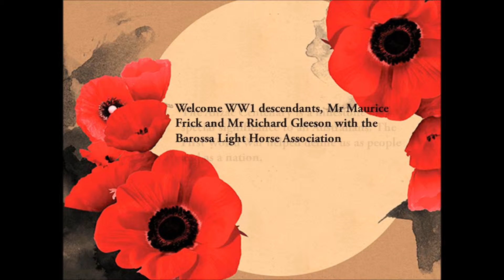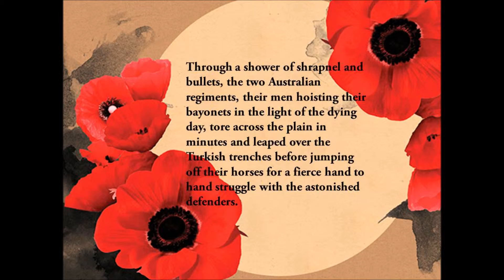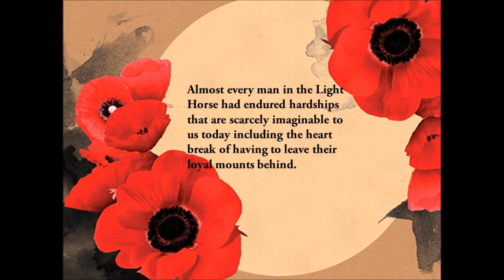Commemorating WW1 at Globe Derby Park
Ceremony to commemorate the Centenary of Anzac at Globe Derby Park on Saturday 10th January, the 2015 TattsBet SA Cup.